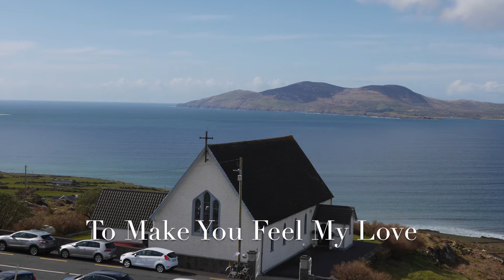Sean De Burca, Piano Singer , Wedding Pianist Ireland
I'm Sean De Burca ,Piano Player and Singer from Ireland,
Trusting me with your music for you wedding , Party or Event will be one of the best things you'll do,
I have 2 music degrees, a portable grand piano and a commitment to making music a highlight of your day.
I provide wedding ceremony music, songs and instrumentals,
Michael Buble Style Drinks Reception,
One man Band, evening Dancing for small to medium weddings,
Day After entertainment and on request late night , post DJ residents piano bar sing along,
On this videos , Feeling Good , Michael Buble,
Romeo and Juliet - Dire Straits ,
Mack The Knife - Bobby Darin
To Make You Feel My Love - Adele

Great Package options

Music for your -
Dinner Entertainment,
SmallWedding - Evening dancing,